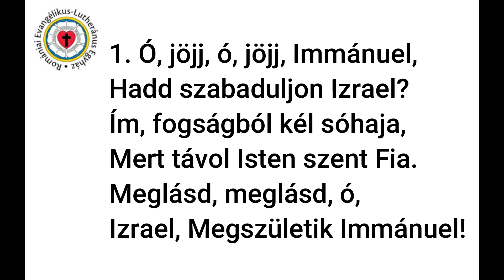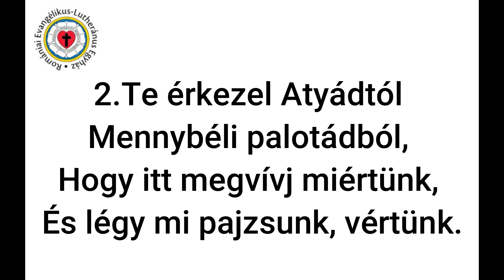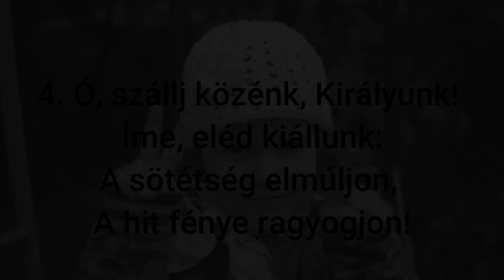Esti áhítat - Horváth Mengyán Szofia lelkész - 2020. december 11., Kiskapus